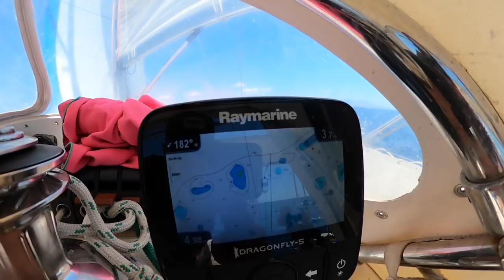Sailing with the WHALES. Sailing Learning By Doing Ep120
Sailing up the north coast of Flores Island we came across a big pod of whales. The water was glassy and super clear so we stopped the boat and hung out for a while. I got some great drone footage and we even jumped in the 1000m deep water for a look. I also show how I rig a preventer for sailing wing-on-wing.

If you enjoy my videos and appreciate the effort that goes into making them then perhaps you would be interested in supporting their production. A little goes a long way

NEW!!!